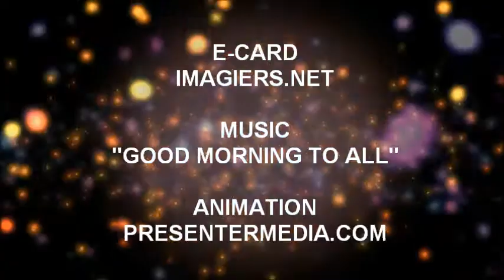HAPPY BIRTHDAY ELOISA!